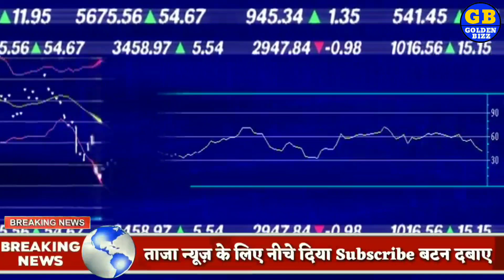क्या सस्ता होने वाला है सोना जानिए, बड़ी खबर, Gold and silver Price America Vs China Golden Bizz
About the Channel: Golden Bizz is a one-stop destination in the digital world for business minds and for people who want brief analysis of business.The channel provides you the latest in the world of business from India and across the globe. Golden Bizz provides you all the latest updates and information from the business fraternity whether it be business news,stocks,property,mutual funds,automobiles,gadgets,bullion market,investment tips from experts and tax related issues.

aajkabhav Sona gold goldenbizz goldenindia sonakharide Topics:- Gold-Silver,आज_सोने_चांदी_का_भाव_क्या_है,Gold reached its highest level, सोना पहुंचा अपने उच्चतम स्तर परआज सोने चांदी का भाव क्या है,Today silver price,Today Silver rate,Today Gold rate,Today gold price,What is the price of gold today?What is the rate of gold today?What is the rate of gold silver

aajsonekabhav sonekabhav goldenbizz sonekabhav Sona goldenbizz goldenindia breakingnews सोना चांदी के भाव| Today Gold Rate India| Gold Rates| Aaj Sona Chandi Ka bhav Gold Rate Today : Gold Price Today All Over Major Cities GoldPriceToday, TodayGoldRate,

 1 tola gold ka bhav, 1 tole ka rate, 1 kilo chandi ka rate, 10gm gold ki kimat, 10 gram gold ki rate, 1 kg chandi ka rate, 1 kg chandi ka bhav, 1 kilogram chandi ka rate, Sona chandi ka bhav, Sona chandi ka bhav aaj ka, Silver Price today in Rajasthan, Silver Price today in India, Sona chandi ka kya bhav hai, Today gold rate 22 & 24 carat What is gold price today? What is 22k gold price today? 22ct gold price today, Today gold rate in bhilwara, Gold price in India today, Gold rate per gram today, 1 gram gold rate in India today, Silver price today,